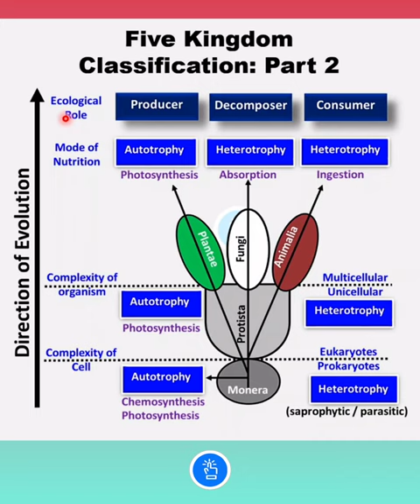Criteria for Classification | Five Kingdom System | KVS PGT BIOLOGY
In this video, I have covered the Criteria for Classification used in Five Kingdom System in less than one minute.

Monera, Protista, Fungi, Plantae, & Animalia
Five Kingdom System of Classification
Biological Classification Class 11 NCERT Biology Revision
Biological Classification Class 11 NCERT Quick Revision
Biological Classification Class 11 NCERT Biology Chapter 2

KVS Biology
PGT Biology
GIC Biology
KVS PGT BIOLOGY
Imagica Question Series
NEETica Quick Revision Series

Channel :
StudyClick Vidyapeeth : The Center for Excellence